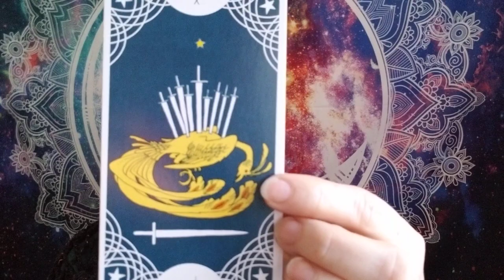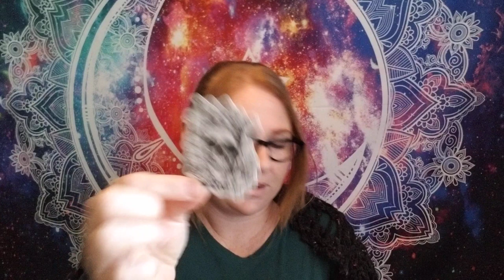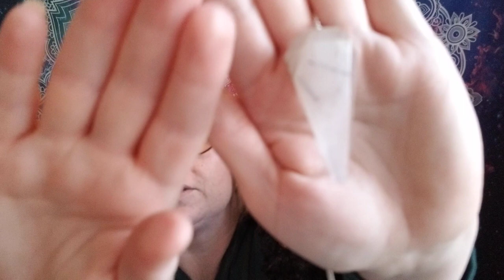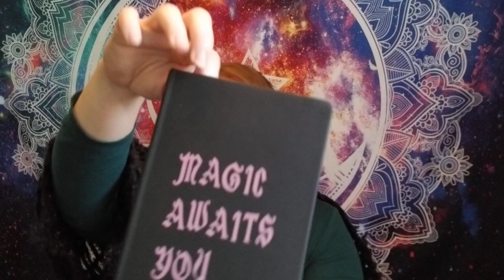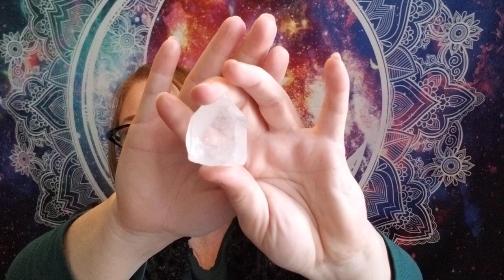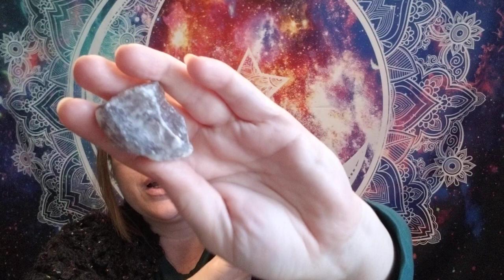Witchy Mystery Kit Unboxing 🖤 Occultish Emporium Large Mystery Witch Kit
I searched for a witchy subscription box and here is the first one I'm

I'm unboxing the Large kit. They are all one of a kind and hand picked based on your preferences!

Please share your favorite subscription boxes so I can check them out!